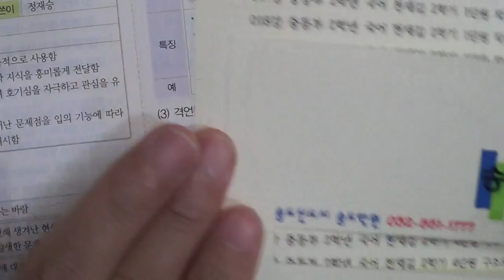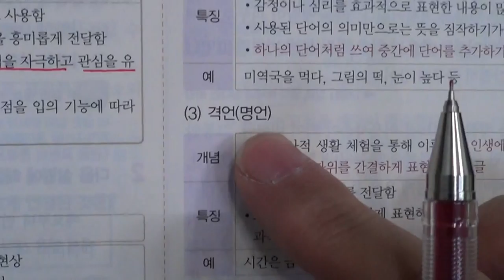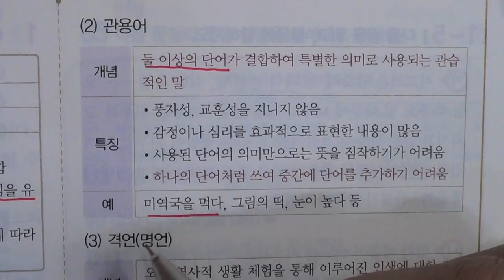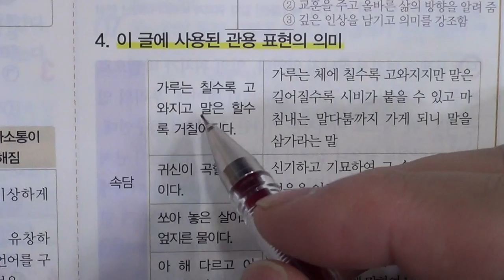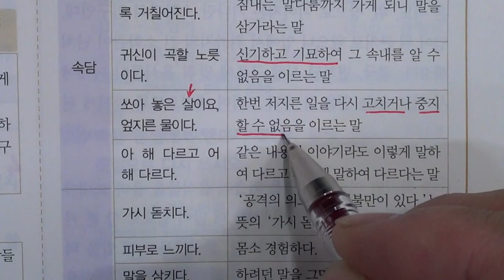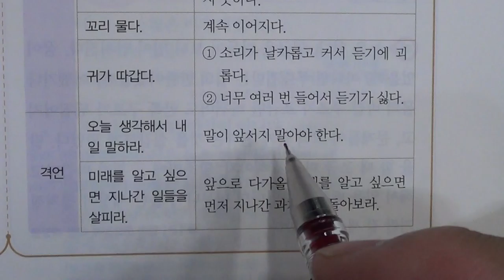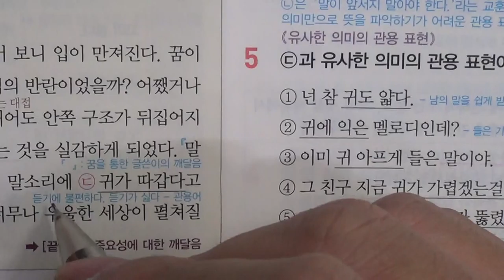★★2016년 학기 중간고사★송도신도시 송도 학원 종합학원 신송중 박문중 신정중 해송중 먼우금초 신송초 송원초 송명초 명선초 신정초 해송초